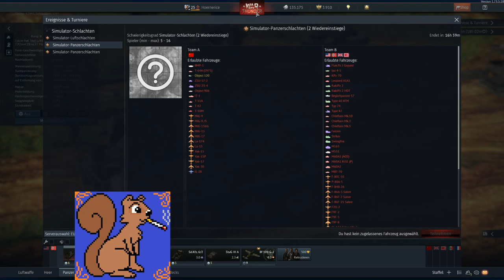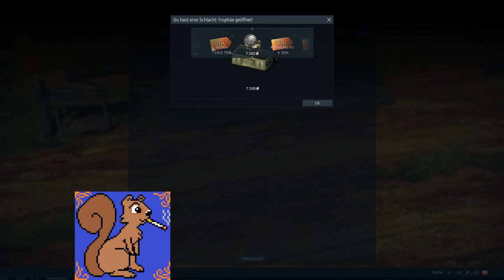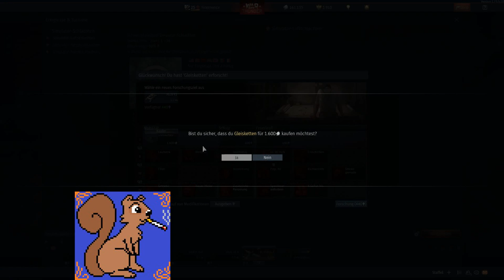Simulation: Wir tun s.... Ich hab den Baum echt nich gesehn - der hat sich da im Wald versteckt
War Thunder Simulation und mehr. Immer Montags. Mitmachen gewünscht ;)